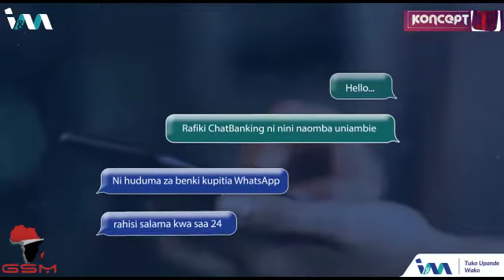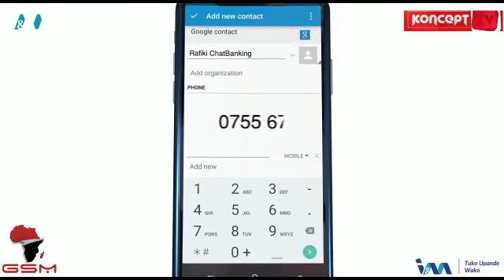WAITARA AWATUA MZIGO WA MICHANGO WANANCHI TARIME VIJIJINI, AMWAGA SARUJI 660 NA MABATI 600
MBUNGE WAITARA AWATUA MZIGO WA MICHANGO WANANCHI TARIME VIJIJINI, AMWAGA SARUJI 660 NA MABATI 600